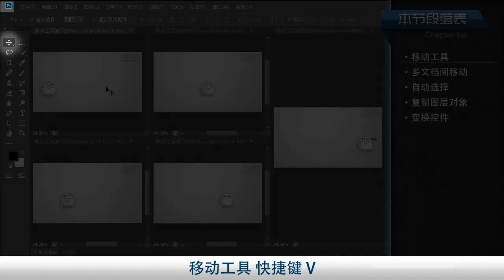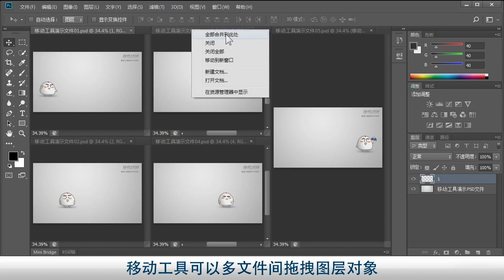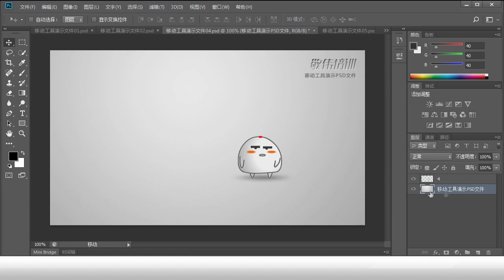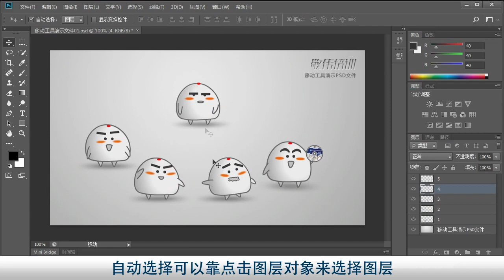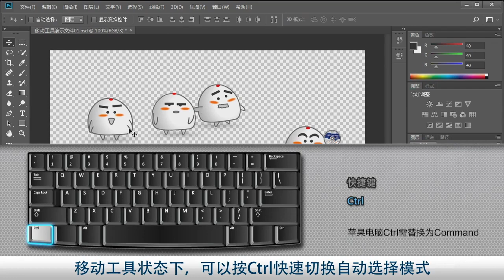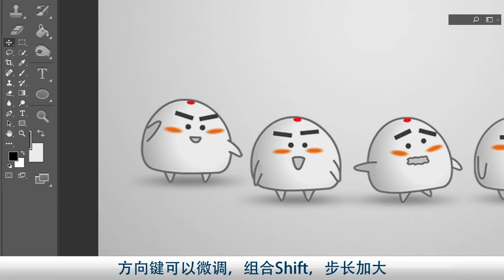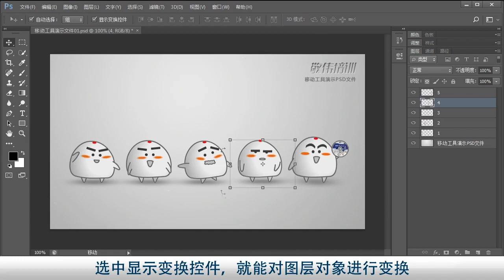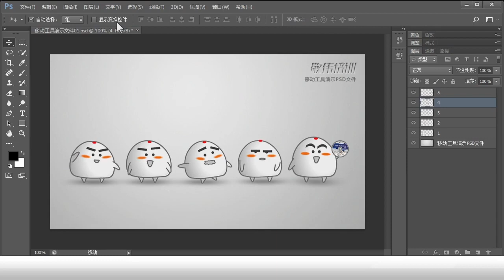010 我就是大V，我就是移动工具（移动工具） PSCC教程